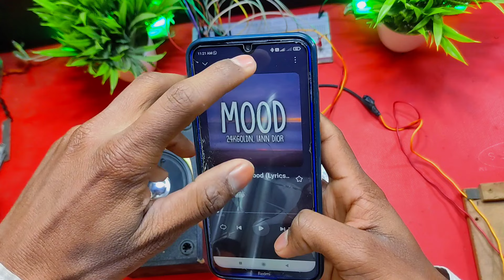Mini Dj Setup Kaise Banaye || Mini Dj setup With Amplifier || Mini Dj Amplifier And Top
Ignore This 👇

dj setup
How to make mini dj setup
Mini dj pickup
Dj pickup loading
Keshu Gangwar
mini dj amplifier kaise banaye
mini dj amplifier
mini dj bass
mini dj top
Mini Dj light
mini dj system
Dj system
Dj sarzen production
Sound check
Dj remix
new dj price
mini dj setup price
mini dj setup loading
DJ SETUP
6283 amplifier module
6283 ic amplifier
Bluetooth speaker kaise banaye